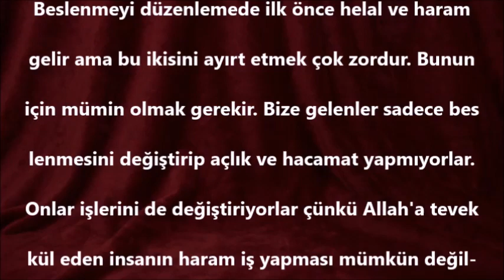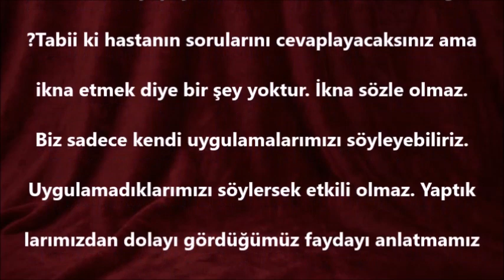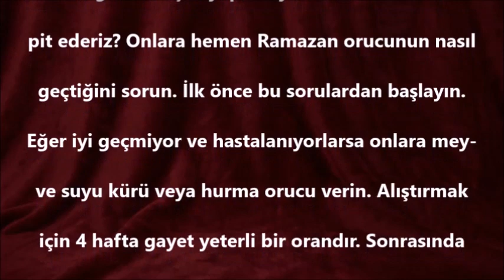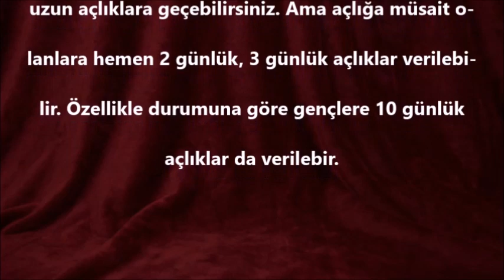Dr.Aidin SALİH ''(R)uhsal Problemlerde Allah'a Tevekkül Olmadan Kesinlikle Şifa Bulunmaz''